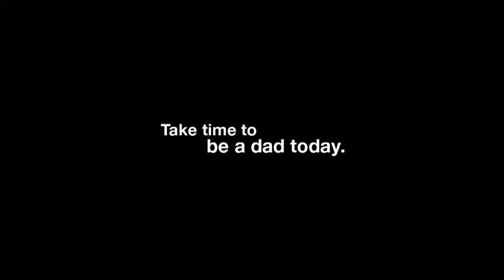BHS Football At New Bedford 10-20-17